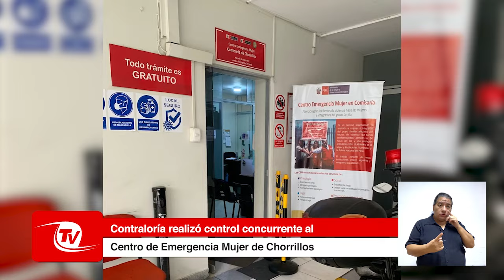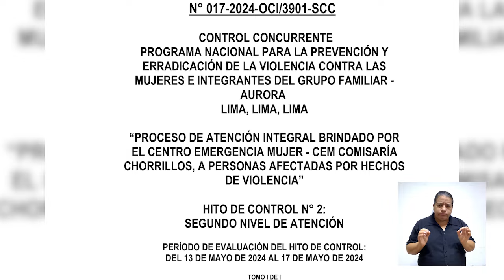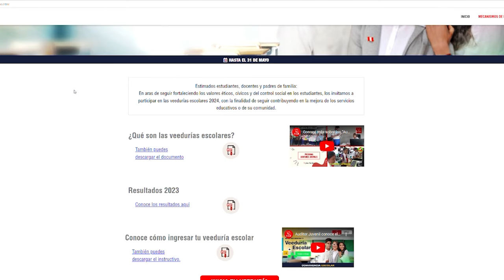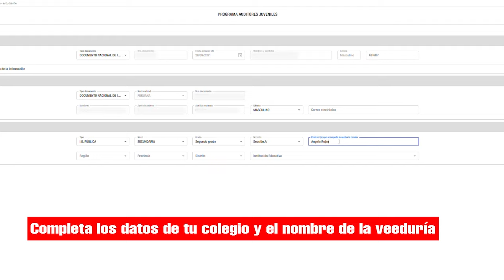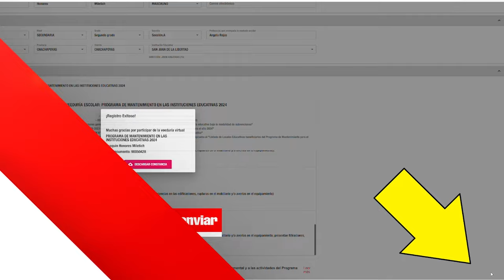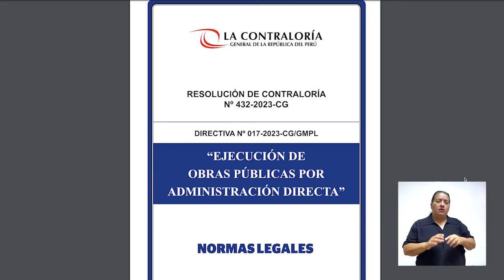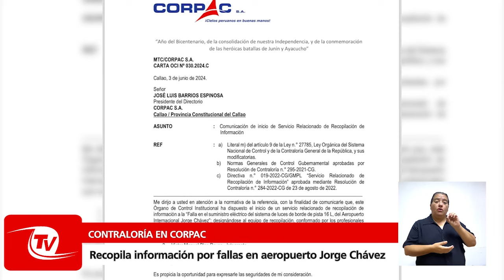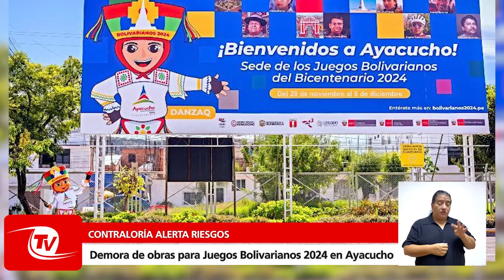Contraloría TV | Entra en vigencia nueva directiva sobre obras por administración directa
00:07 Presentación
00:33 Entrevista: Deficiencias en Centros de Emergencia Mujer que atiende casos de violencia
(Verónica Rocío Dávila, Jefa del Órgano de Control Institucional del Ministerio de la Mujer)
09:26 Informe: Ejecución efectiva y transparente de obras por administración directa
10:03 Resumen de las principales acciones de control en el país